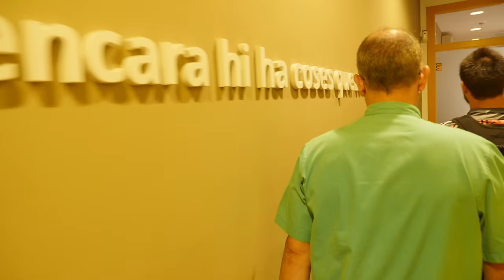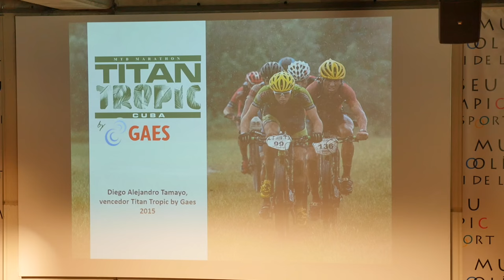Lesión De Rodilla De 9 Meses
La lesión de rodilla más complicada que puede hacerse un deportista es la triada: ligamento cruzado anterior, ligamento lateral interno y menisco. Un tres en uno bastante habitual jugando a fútbol. Yo me rompí la triada, mi recuperación fue larga, de 9 meses, y a día de hoy aún me castiga de vez en cuando!